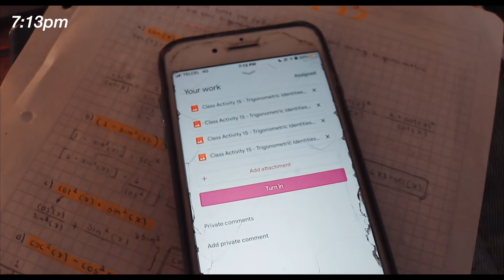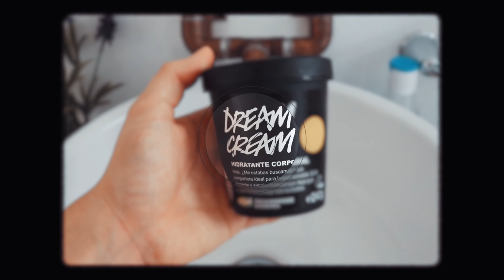MI RUTINA DE TARDE/NOCHE PRODUCTIVA (o wanna be productive) intentando aprobar el ZOOMestre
MI RUTINA DE TARDE/NOCHE PRODUCTIVA (o wanna be productive) intentando aprobar el ZOOMestre || Ana Díaz

+ RECUERDEN ESTIRAR ANTES Y DESPUÉS DE ENTRENAR +

A L G U N O S   V I D E I T O S   C O O L S

Si llegaste hasta aquí comenta: Zoomestre aprobado